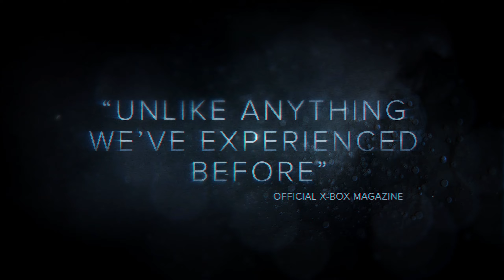Murdered: Soul Suspect - The Bell Killer [1440p] TRUE-HD QUALITY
►► Remember to select 720p, 1080p or 1440p HD◄◄
Delving deeper into his own murder, Ronan O'Connor begins to link his death to a series of brutal killings terrifying the town of Salem.

Murdered: Soul Suspect™ challenges gamers to solve the hardest case of all... their own murder. Ronan O'Connor, a detective with the Salem police, has his life brought to a brutal end by a masked killer.
Platforms: Playstation 4, PS3, Xbox One, X360 & PC
Published by: Square Enix
Developed by: Airtight Games
Genre: Adventure
Release Date:
US: Q1/2014
EU: Q1/2014